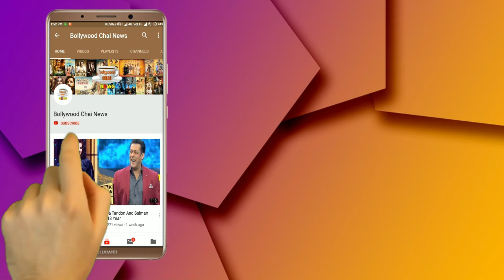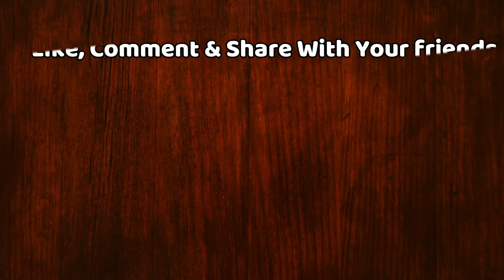Bigg Boss 12 : OMG! फिर साथ दिखे अनूप जलोटा और जसलीन मथारू | PHOTO VIRAL